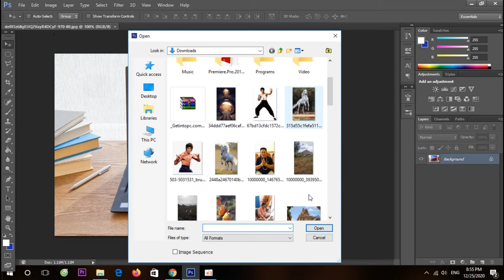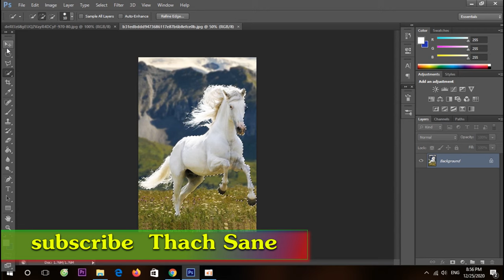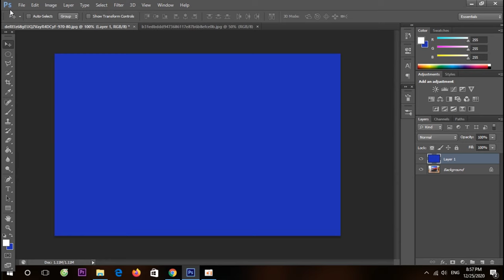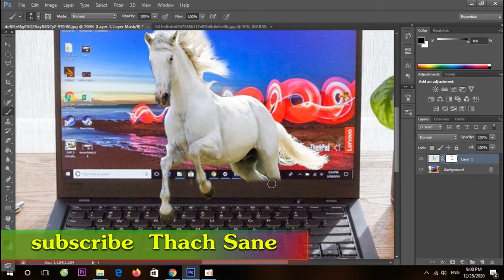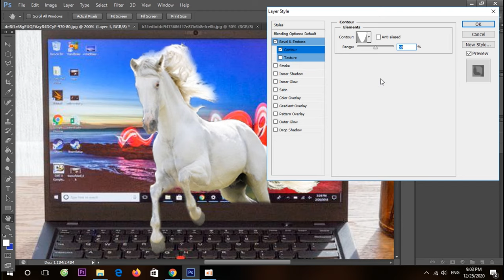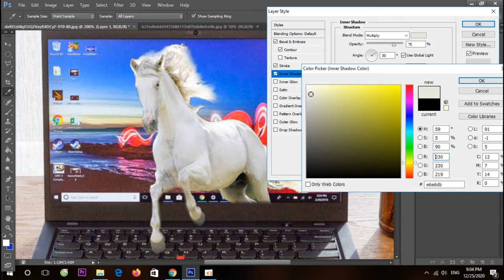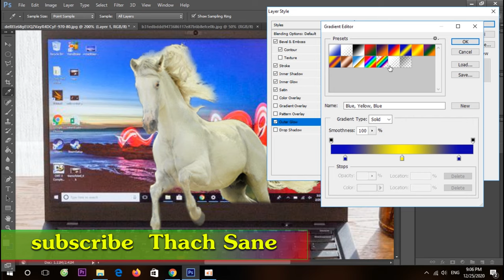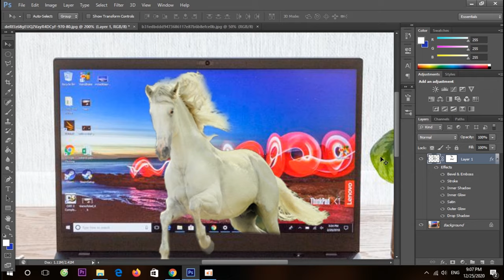introduction editing horse photoshop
photo editing tutorial looks photoshop